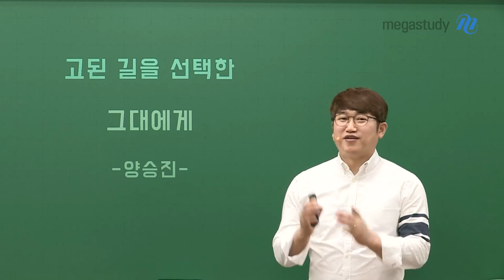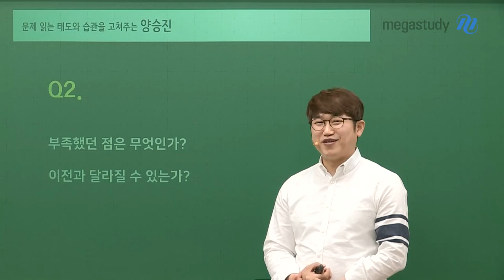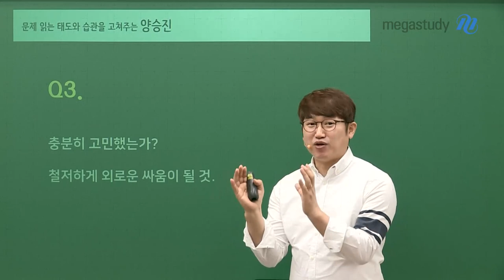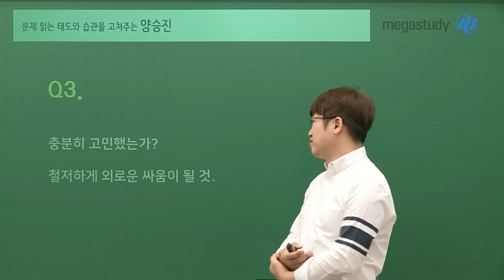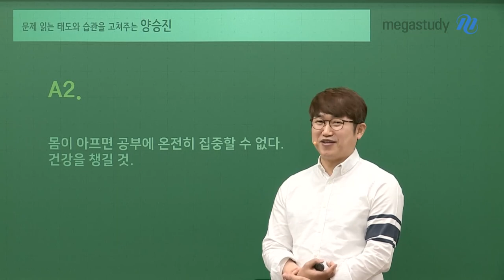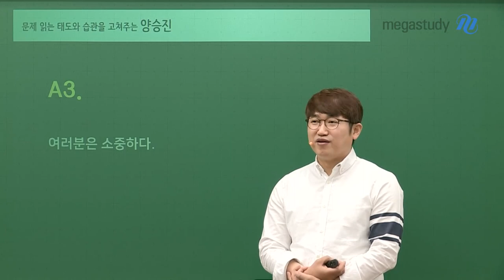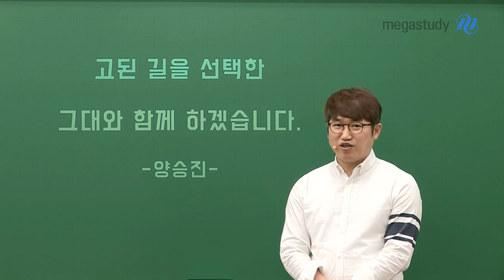[메가스터디] 수학 양승진 쌤 - 고된 길을 선택한 그대에게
준비한 양승진 선생님의 캐스트!

재수를 하기 전에 확인해보세요

→ 왜 재수를 하려 하는지

→  나의 부족한 점은 무엇인지

→  재수에 대해 충분히 고민했는지

그럼에도 불구하고 꼭 재수를 해야겠다면!

 01. 1년 더 공부한다고 절대 늦은 것이 아닙니다

       불안해 하지 마세요!

02. 몸이 아프면 공부에 온전히 집중할 수 없습니다

       건강을 꼭 챙기세요 !

03. 여러분은 소중하다는 것을 잊지 마세요

고된 수능의 길을 선택한 여러분,

여러분과 양승진 선생님이 올해도 함께 가겠습니다

화이팅 !!

  ٩꒰｡•◡•｡꒱۶

- 수학 양승진 선생님에 대해 자세히 알고싶다면?